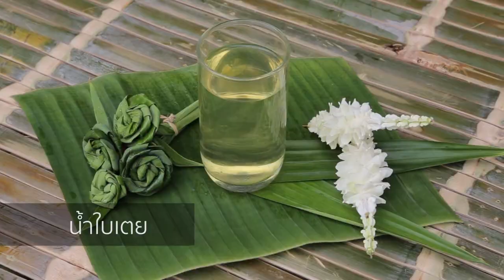11 น้ำใบเตย